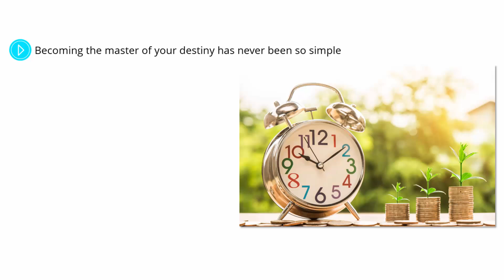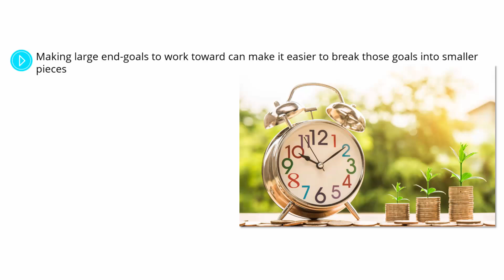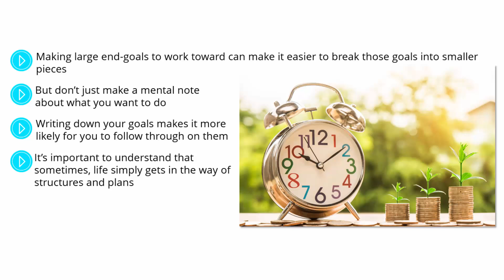#10 Master Your Destiny: Integrating Strategies for Success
Embark on a transformative journey towards personal empowerment and achievement with our comprehensive guide on mastering your destiny. In this enlightening video, we explore essential strategies and practical insights to help you harness your potential, overcome obstacles, and create a path to success that aligns with your aspirations.

At the heart of mastering your destiny lies the concept of taking proactive control over your life's direction. We delve into the importance of setting clear goals, cultivating resilience, and adopting a growth mindset that empowers you to navigate challenges and setbacks effectively. By embracing a mindset of possibility and continuous learning, you can unlock new opportunities for growth and fulfillment.

Central to our exploration is the integration of key strategies that promote personal and professional success. We discuss the power of goal-setting techniques, including SMART goals, to clarify your objectives and establish a roadmap for achievement. Whether pursuing career milestones, personal development goals, or entrepreneurial endeavors, setting specific, measurable, attainable, relevant, and time-bound goals provides focus and direction.

Moreover, we examine the role of self-discipline and effective time management in maximizing productivity and achieving long-term success. Practical tips and techniques are offered to enhance your productivity habits, prioritize tasks effectively, and maintain momentum towards your goals. By mastering these foundational skills, you can optimize your daily routines and seize opportunities for growth and achievement.

Additionally, we explore the importance of cultivating a supportive network and seeking mentorship to accelerate your progress. We provide guidance on building meaningful relationships, leveraging mentorship opportunities, and accessing valuable resources and insights from experienced mentors. By surrounding yourself with positive influences and supportive individuals, you can gain invaluable guidance, encouragement, and perspective on your journey towards mastery.

Our video also emphasizes the significance of resilience and adaptability in navigating life's uncertainties and evolving challenges. We share strategies for overcoming obstacles, managing stress effectively, and maintaining a resilient mindset that enables you to persevere in the face of adversity. By cultivating emotional intelligence and embracing change, you can cultivate inner strength and resilience that strengthens your capacity to achieve your goals.

Throughout the video, we showcase inspiring stories and examples of individuals who have embraced these strategies to achieve extraordinary success in various fields. Their experiences underscore the transformative impact of mastering your destiny and taking proactive steps towards personal and professional fulfillment.

By the end of this video, you will have gained practical insights, actionable strategies, and a renewed sense of empowerment to embark on your journey towards mastering your destiny. Join us in discovering how to integrate these strategies into your life and unlock your full potential to create the future you envision.